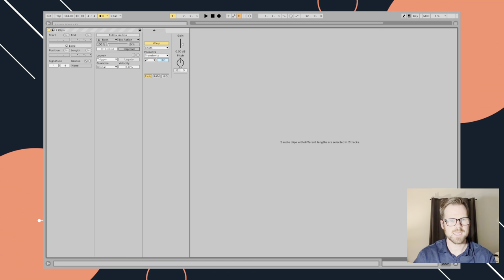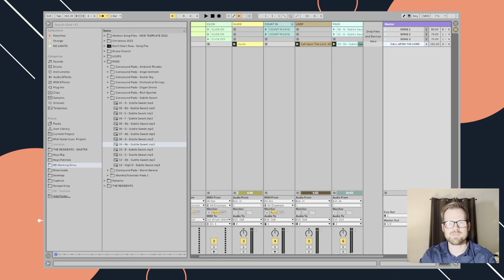Ableton Basics Pt. 4 || The EASY and SIMPLE way to run tracks in Ableton Live in 2023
In this video I show you the easiest way to run backing tracks in Ableton Live.

There are way more complex ways and more flexible ways to do this. But that is not the point of this video... this is to show the SIMPLEST way to run tracks in Ableton live!

My name is Richie Blanton and I am a music director and producer. I help worship teams, worship leaders, and gigging musicians become effective and capable music directors.

Gear I Use:

Video Gear (IEM Videos)
Fav Lighting adaptor
Phone Interface

Drum Gear:
Ride Cymbal
Crash Cymbal
Drum Sticks
Favorite Drum Key
Stick bag

Audio + Lighting Gear
Sound board
Wired IEM Solution
IEM Cabling
Wireless Mics
Favorite Mic Cables
Favorite MD Mic (W/ switch!)
DMX to USB interface
Lighting (two)

Ableton Gear:
8 Channel Loom (no di needed!!)